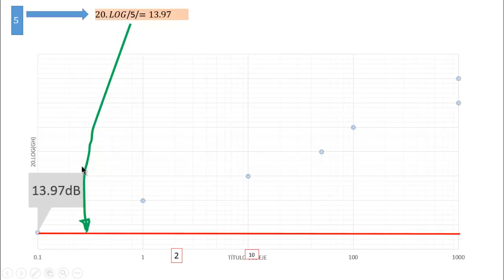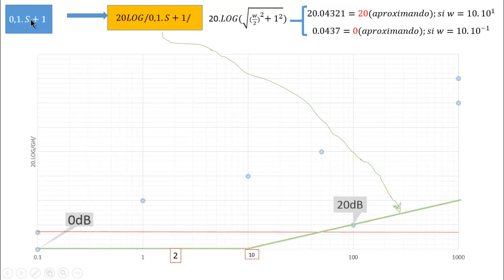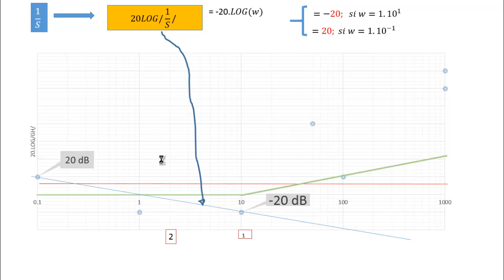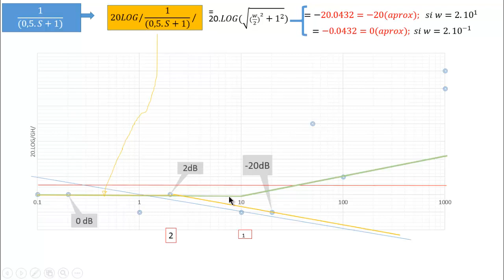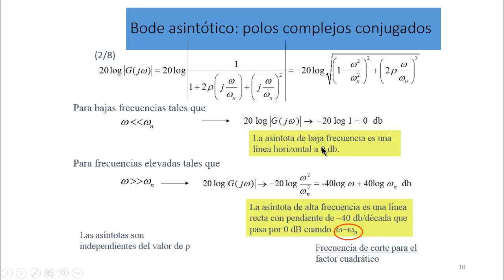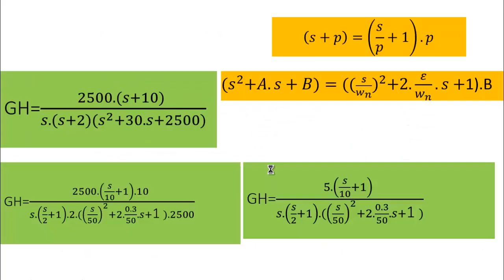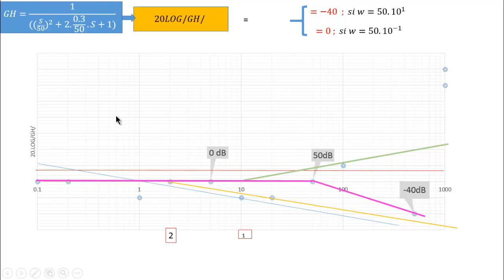diagrama de bode 2 de 3